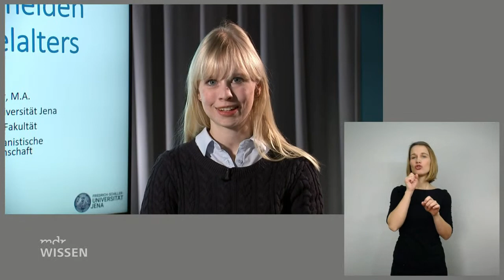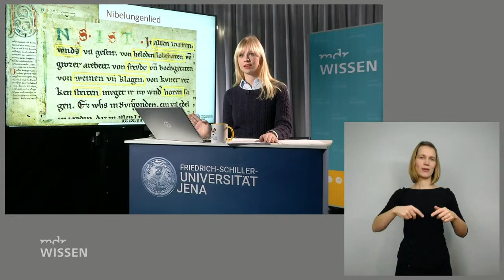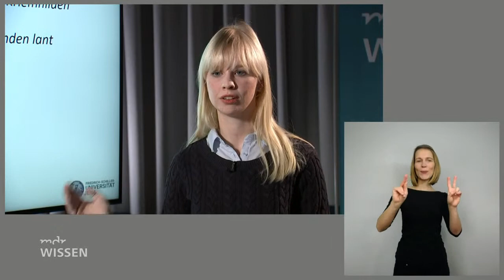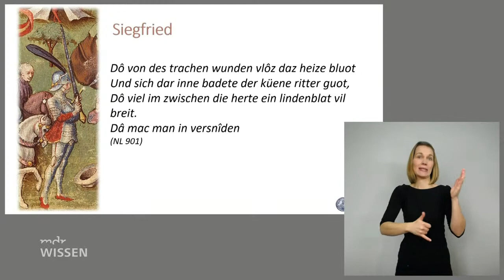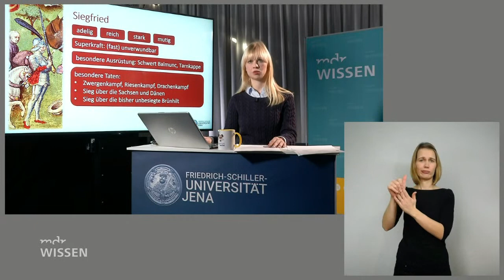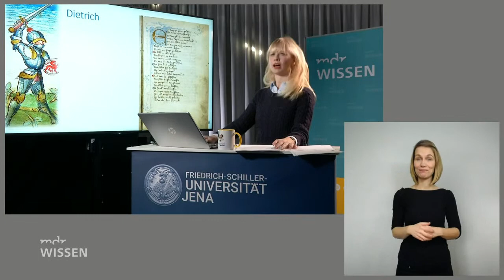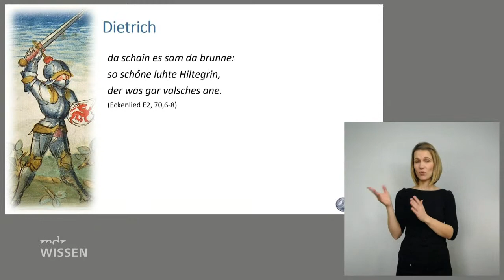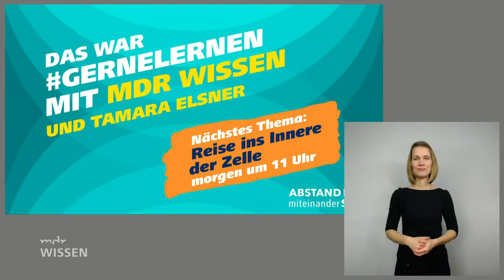Gebärdefassung: Die "Superhelden" des Mittelalters | gernelernen mit MDR Wissen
Auch wenn Wonder Woman und Superman Erfindungen der neueren Geschichte sind – Superhelden sind im Grund ein „alter Hut“. Literaturwissenschaftlerin Tamara Elsner zeigt, dass die Helden der mittelalterlichen Epen mindestens genauso außergewöhnlich, aber auch spannend sind wie ihre neueren Geschwister.